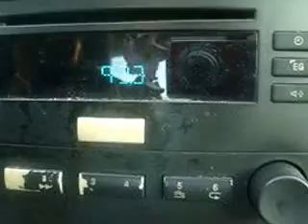RUNNING TEHEZRON "HARD LIQUOR" @NEWVISIONENT 93.3 THE BEAT